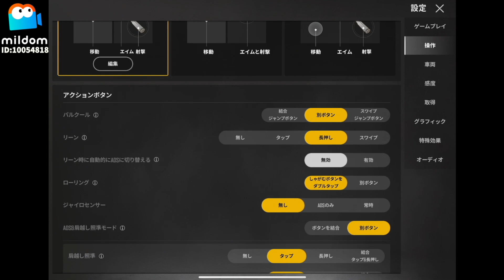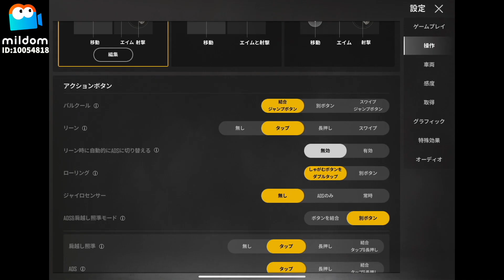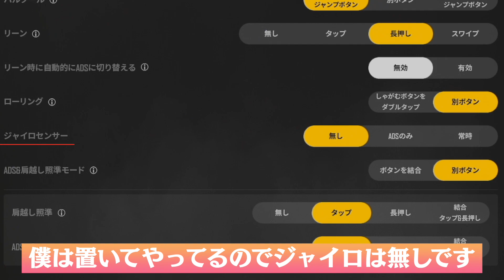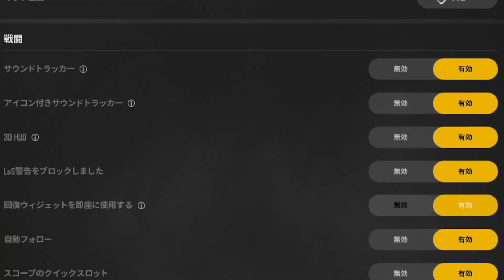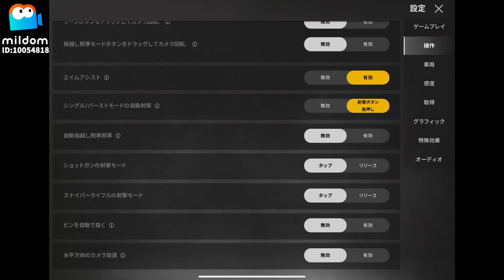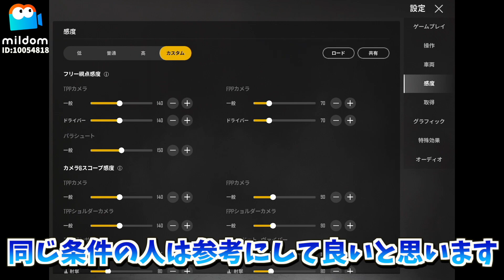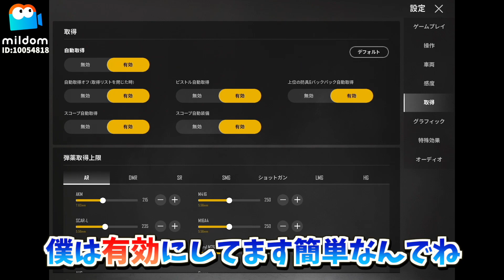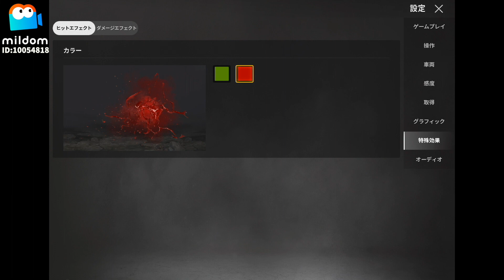【PUBG:NEW STATE】初心者オススメ！絶対勝てる最強の「感度設定&操作設定」を解説！【ニューステイト】【PUBGNEWSTATE】【まがれつ】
▼関連再生リスト APEX MOBILE（APEXモバイル：スマホ版APEX）

【PUBG:NEW STATE】初心者オススメ！絶対勝てる最強の「感度設定&操作設定」を公開!!解説！【ニューステイト】【PUBGNEWSTATE】【まがれつ】